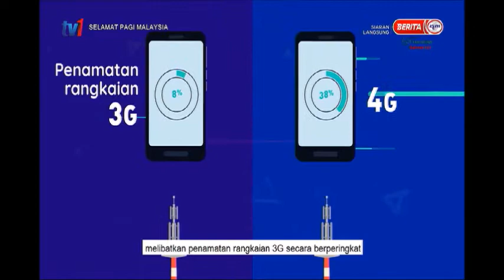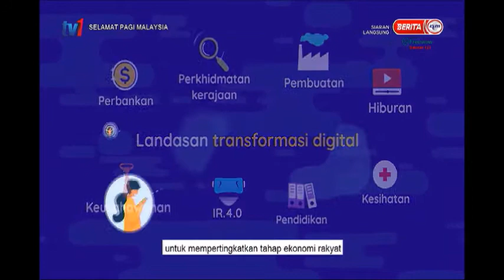1 DIS 2020 SPM – KLIPPING JENDELA